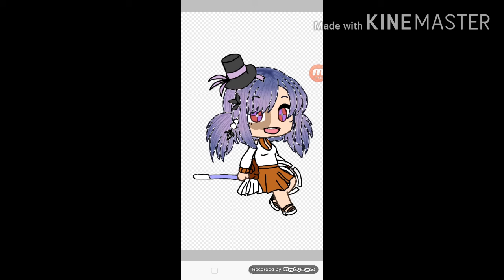Julia the witch.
Here is one of my new OC's!
She will be include in future videos and maybe series!

Btw. The backgraound is not mine.

ノ(・ω・)ノ